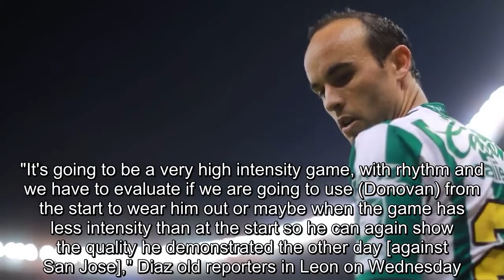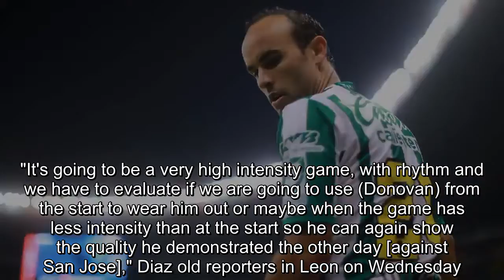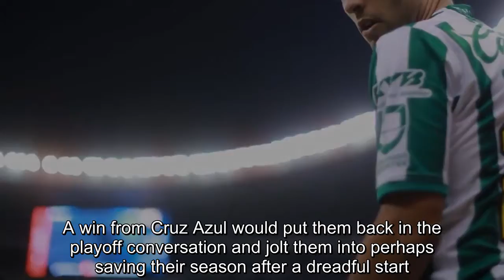W2W4: Will Donovan start for Club Leon in a must-win game vs. Tigres?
ESPN FC's Liga MX writers pick out what you need to watch for in another exciting weekend of action.Donovan to start for Leon against Tigres?Landon Donovan comes into Saturday's Leon game away at reigning Liga MX champion Tigres fresh off the back of 90 minutes and a goal for La Fiera in its 1-0 friendly win last Saturday against San Jose Earthquakes. So is he set to finally start a competitive game for Leon? It did seem likely given that attacking midfielder Luis Montes is out but according to Leon coach Gustavo Diaz, the American is probably going to start on the bench."It's going to be a very high intensity game, with rhythm and we have to evaluate if we are going to use (Donovan) from the start to wear him out or maybe when the game has less intensity than at the start so he can again show the quality he demonstrated the other day [against San Jose]," Diaz old reporters in Leon on Wednesday.It seems that if 36-year-old Donovan is to get minutes, he still has a little to prove to Diaz, more in terms of his match sharpness than his quality.Saturday's game is vital for Leon. Goalscorer Mauro Boselli is back and the team -- currently in 12th position and two points behind the playoff spots -- really needs a result to stay in touch. That won't be easy against a Tigres side that sits in third place and that hasn't lost in its last seven matches. -- Tom MarshallPumas and Necaxa forcing their way back into the top eightHeading into Sunday's Liga MX clash between the two clubs, both Pumas and Necaxa are in a rut. Following a poor run of form in recent weeks, both sides have been pushed out of the playoff positions in the top eight of the league table. While 10th-place Necaxa has looked worrisome with a current four-game win-less streak, ninth-place Pumas has appeared even more woeful without a victory since early February.All that said, each club has shown its own glimpses of brilliance in the 2018 Clausura.For Pumas, the attacking duo of Nicolas Castillo and Matias Alustiza has at times looked like one of the more dangerous in the league. Noteworthy wins against Tigres and Morelia have also showcased the Mexico City squad's ability to keep up with some of the more difficult teams.Looking over at Necaxa, Los Rayos' defense has been able to shut out the likes of Monterrey and Toluca earlier this season. In spite of its recent lack of wins, Necaxa has also found a way to only allow 10 goals in 12 matches.There's reason to believe that both are capable of sneaking into the top eight and a win for either squad on Sunday would do plenty to help achieve this goal, especially if it pushes a fellow playoff contender further down the table. With only five games each left in the regular season, they have little time to waste before the start of the Liguilla. -- Cesar HernandezLiga MX resumes hostilities with the Clasico JovenAsk your papas, your tios or even your abuelos about how big Club America vs. Cruz A